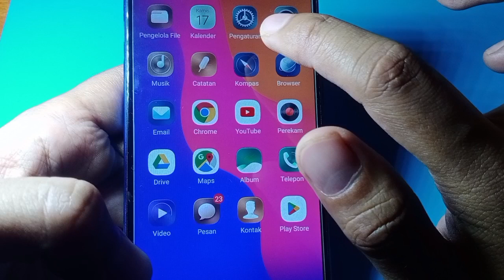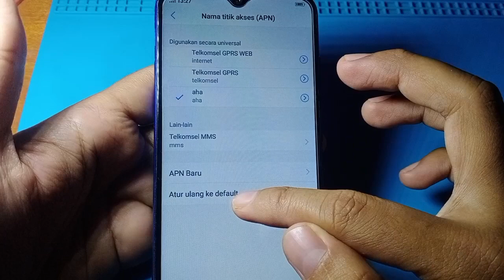CARA RESET APN HP VIVO Y91 SEPERTI BARU PABRIK